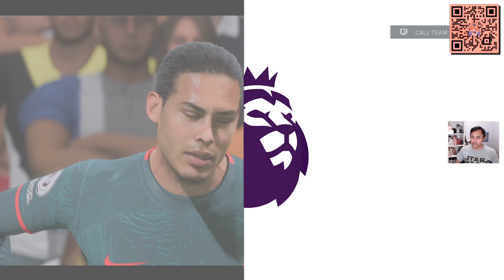Premier League Matchday 8 - Arsenal vs Liverpool (3-4) Full Match - Bapack Main FIFA 23 di PS5 4K60